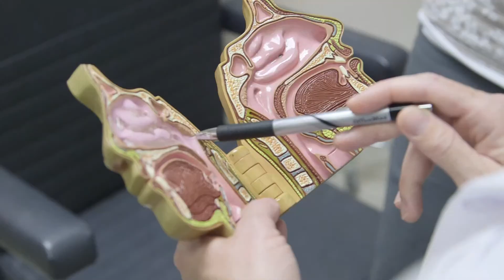Confluence Health Provider Profile: Elizabeth Dunham, MD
Dr. Dunham is a member of the ENT Department at Confluence Health.

Hurricane Katrina photos by FEMA/Jocelyn Augustino, FEMA/Marty Bahamonde and FEMA/Win Henderson.